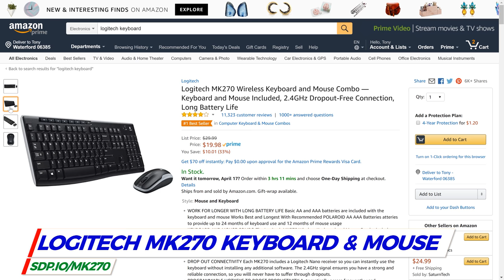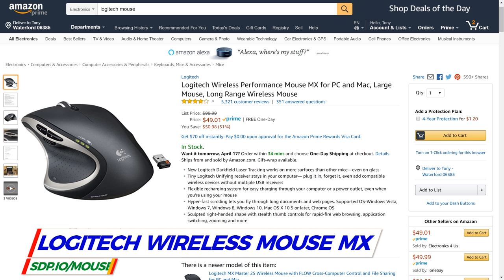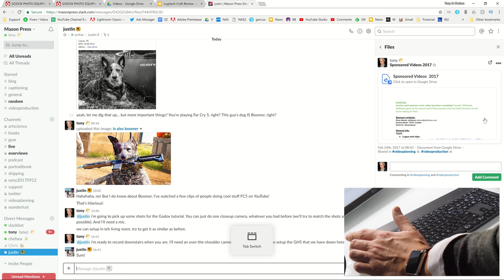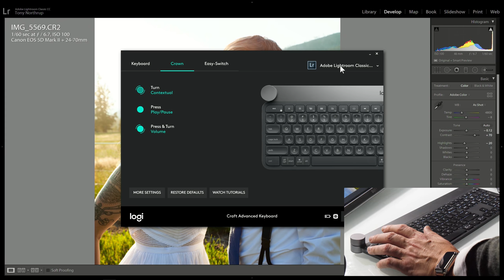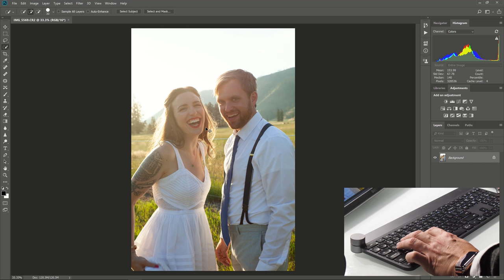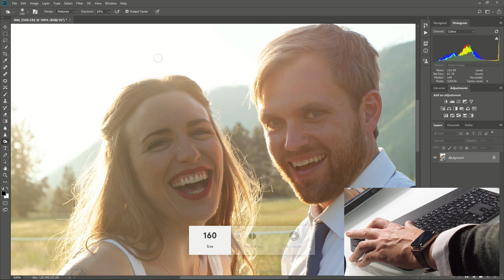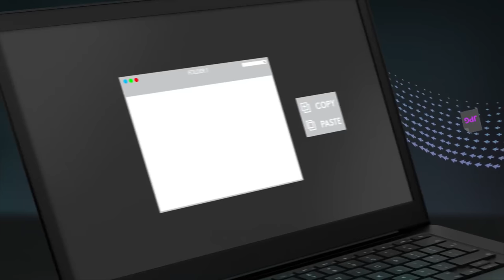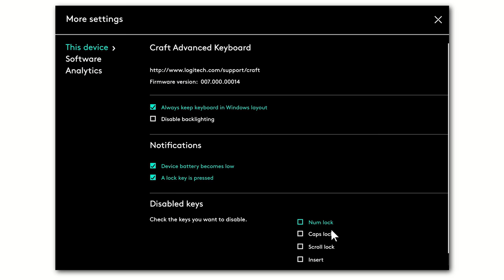The Logitech Craft keyboard has a DIAL